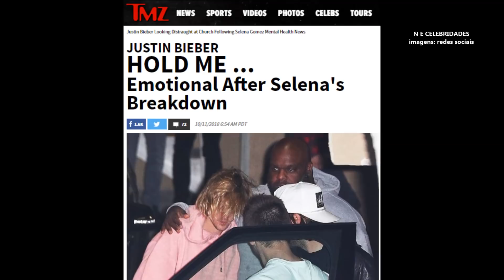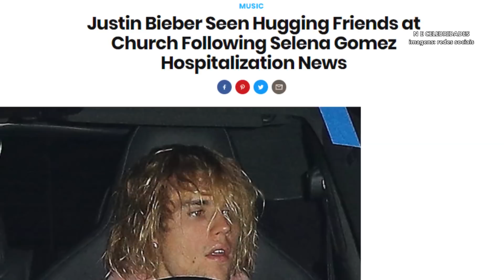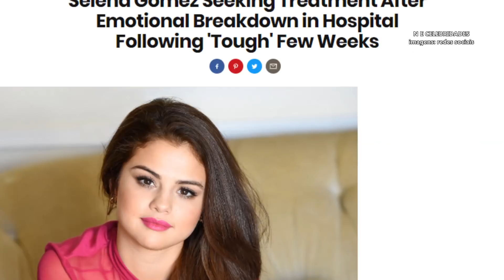Justin Bieber ficou ABALADO após saber do ESTADO DE SAÚDE de Selena Gomez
JUSTIN ESTÁ PREOCUPADO COM SUA EX NAMORADA SELENA.